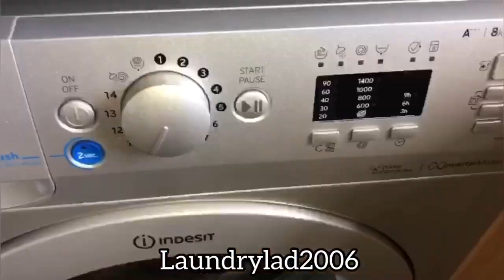Indesit daily cotton 30 starting